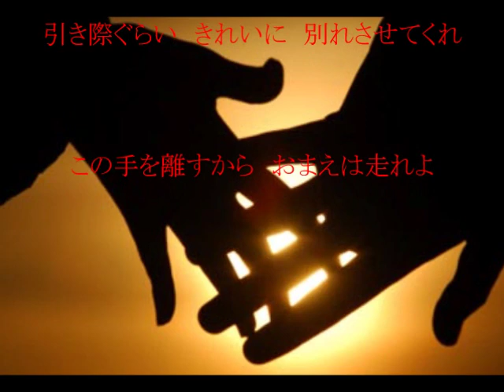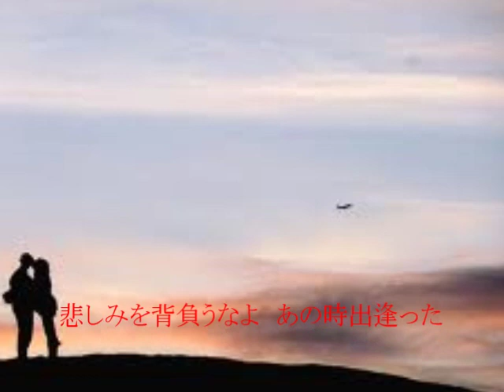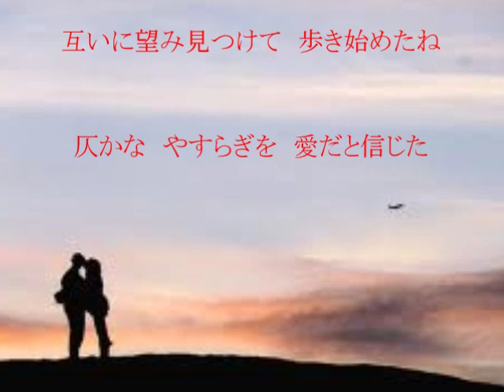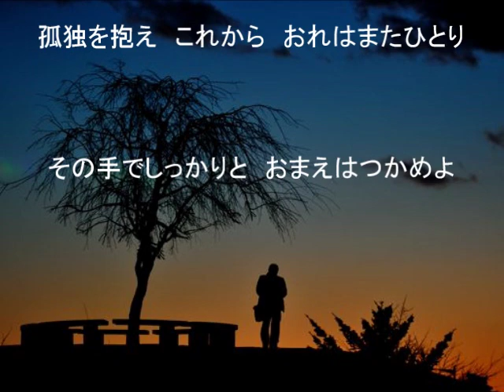はぐれ橋/竹島宏/cover田沢賢次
最近は新曲でもリリース前のUPもあったりで
一週間もすると懐メロ感さえあって聴き飽きて
しまうかもですね。（笑）相変わらずの演歌下手ですが
お聴き頂けると嬉しいです。
尚カラオケ音源はrockykaraokeboxさんよりお借りしました。
有難う御座いました。m(__)m